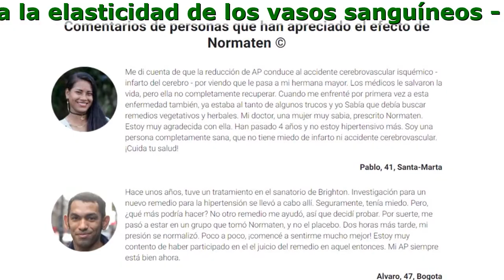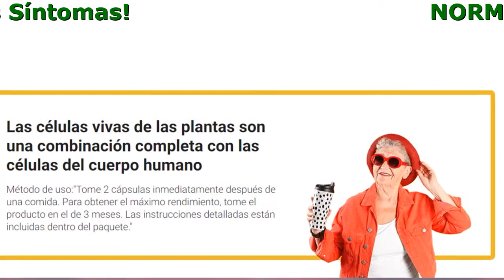Normaten Comentarios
Normaten: presión arterial normal desde su primer consumo. Acción prolongada.
Ataca la causa de la enfermedad, reduciendo a cero el riesgo de derrame cerebral e infarto.

- Restaura el tono y la elasticidad de los vasos sanguíneos con un solo tratamiento.
- Normaliza la presión arterial dentro de las primeras 6 horas debido a los bioflavonoides.
- Seguro para cualquier edad Efectivo en las etapas I, II y III de la hipertensión.

¡Compruébalo tú mismo!
¿Padeces al menos uno de los siguientes síntomas?

- Dedos adormecidos y fríos
- Apatía, irritación, somnolencia
- Fatiga crónica
- Puntos negros ante los ojos (miodesopsias)
- Dolores de cabeza
- Edema facial
- Picos de presión arterial
- Taquicardia
- Visión borrosa
- Hiperhidrosis

Normaten elimina las 5 causas principales de la hipertensión

- Sistema nervioso sobrecargado (estrés, insomnio, etc. )
Alivia la ansiedad gracias al contenido de la raíz de valeriana y de la agripalma.
- Varicosidad y trombosis
Mejora la circulación sanguínea, desintegra los coágulos y refuerza las paredes de los vasos sanguíneos debido al contenido de conos florales concentrados, conocidos como lúpulo (Humulus lupulus).
- Exceso de peso
Estimula el adelgazamiento, el metabolismo y el funcionamiento de los riñones gracias al extracto de melisa.
- Toxinas en los vasos sanguíneos
Mejora la actividad cardíaca, limpia los vasos sanguíneos de residuos gracias a los bioflavonoides obtenidos del café verde y el espino.
- Aumento del nivel de azúcar en la sangre
Reduce el nivel de azúcar en la sangre, previniendo la diabetes gracias a los extractos de orégano y cola de caballo.

Comentarios de personas que apreciaron el efecto de Normaten

Comprendí que la reducción de la PA provoca un accidente cerebrovascular isquémico - infarto cerebral - al ver que le sucede a mi hermana mayor. Los médicos le salvaron la vida, pero no se recuperó completamente. La primera vez que también enfrenté esta enfermedad, ya conocía algunos trucos y sabía que debía buscar remedios vegetales y herbales. Mi médico, una mujer muy sabia, me recetó Normaten. Le estoy muy agradecida. Ya pasaron 4 años y ya no soy hipertensa. Soy una persona completamente sana, que no tiene miedo de un infarto ni de una apoplejía. ¡Cuida tu salud!
Olivia, 39 años, Ciudad México